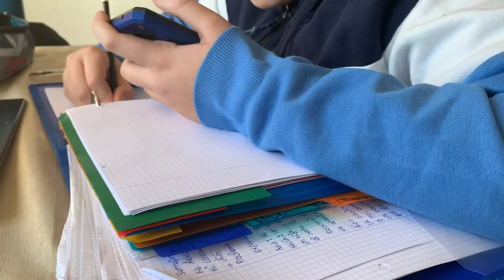Vlog 1 🏠, Va a ser complicado Que salgamos de ella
Un día cualquiera, Teletrabajo Clasesonline , adaptación del medio hasta ahora nunca había hecho un VLog Como tal porque siempre me estaba moviendo !! Y no daba mucho tiempo a grabar!! .
Hoy cambiamos de registro y ampliamos una nueva sección que seguramente iremos ampliando!!